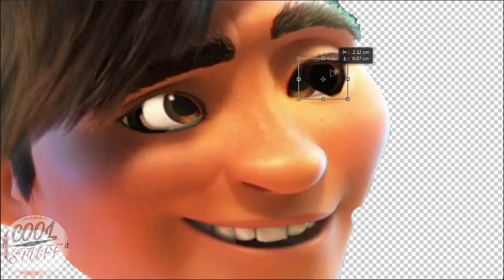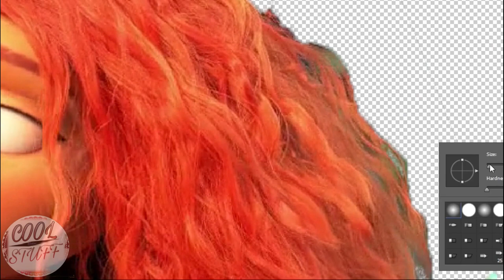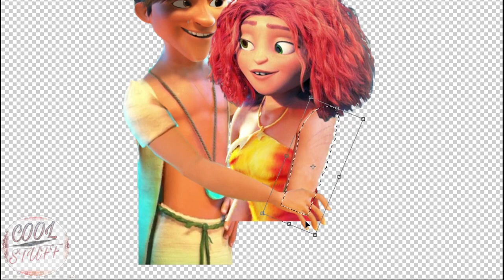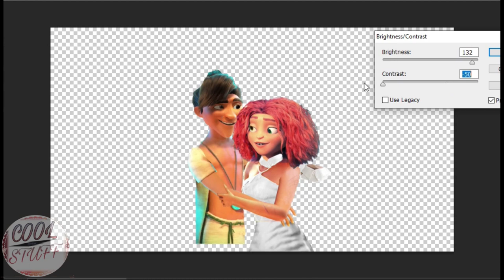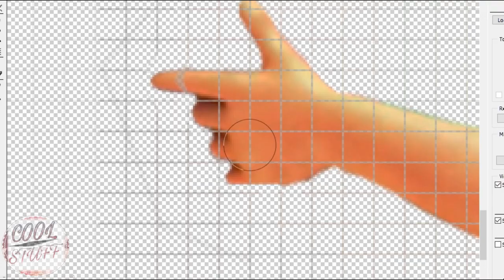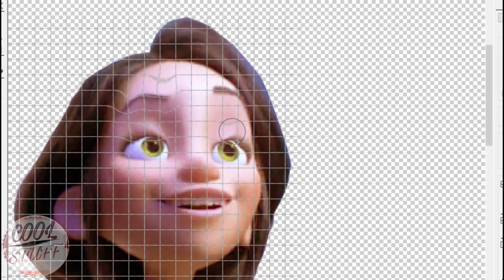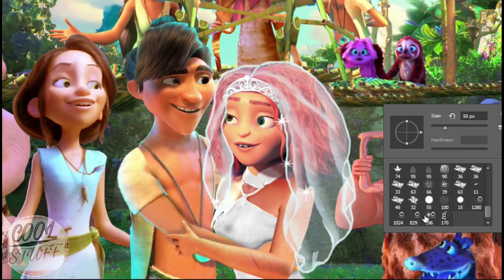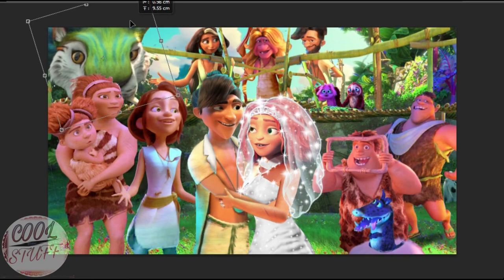THE CROODS FAMILY TREE